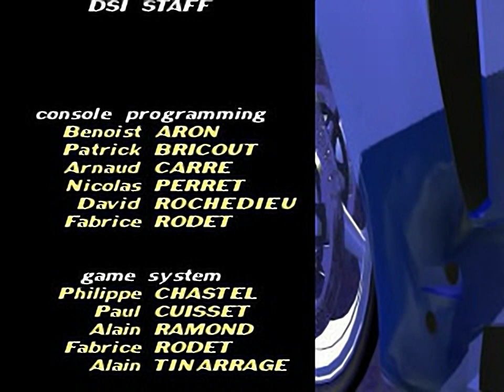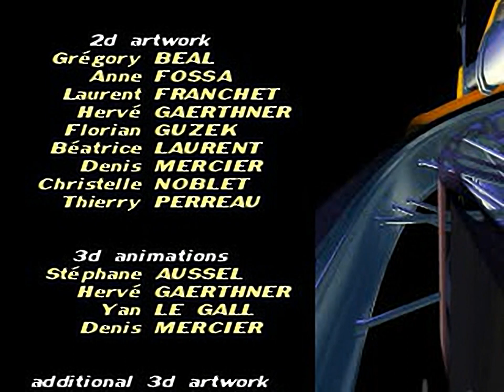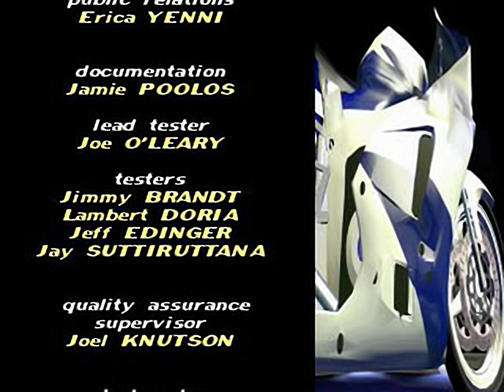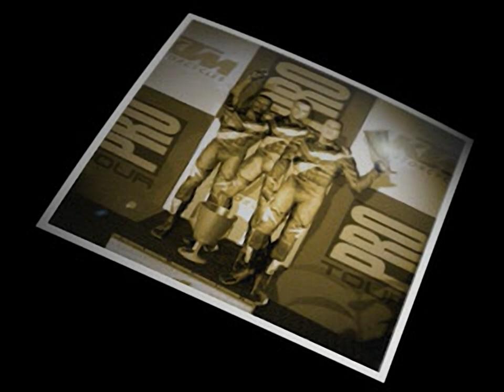Moto Racer - all videos for the Playstation 1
00:00 - GENRIK4S.DPS
02:43 - INTRO.DPS
03:24 - PODIUM.DPS